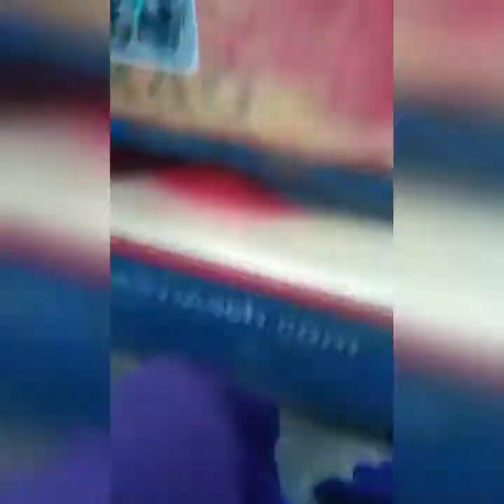Spending wonderful time on a wonderful place with my family